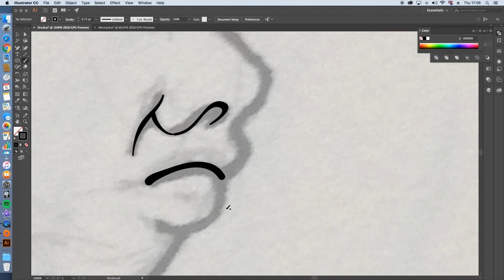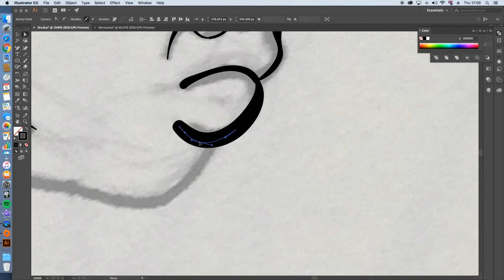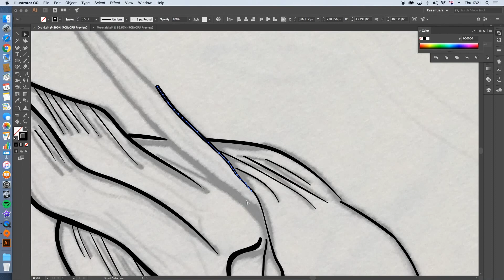'Druid' Line Drawing on Illustrator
Line work in Adobe Illustrator